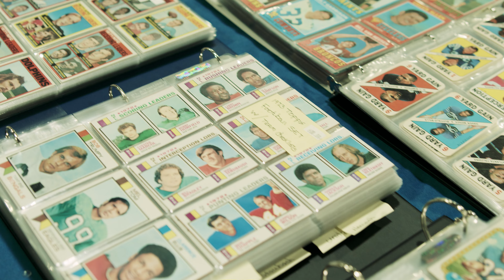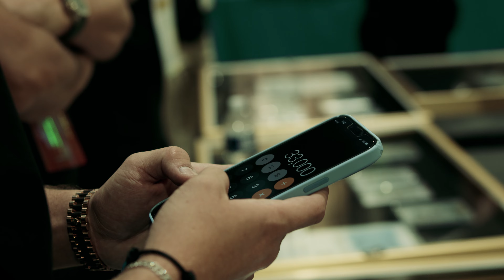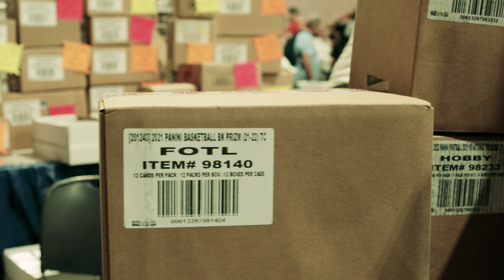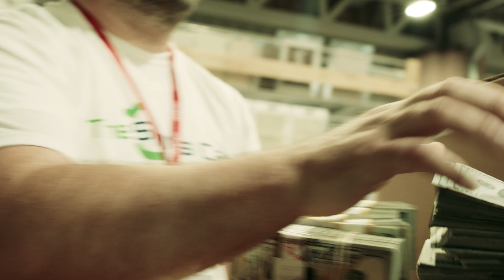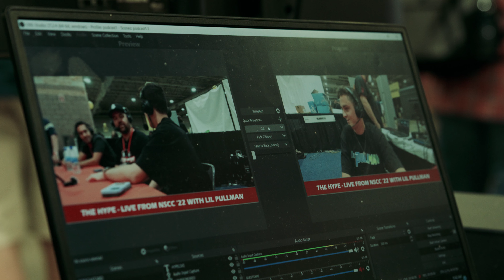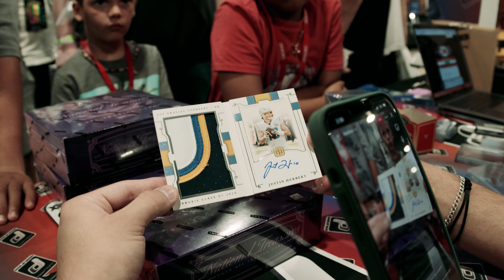Trying To Spend 5 Million At The National Card Convention - Part 1